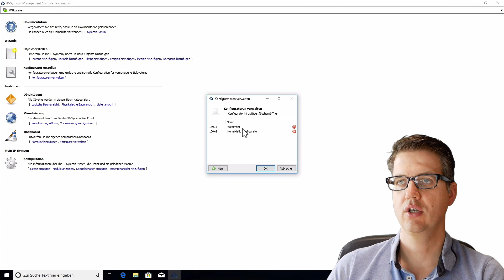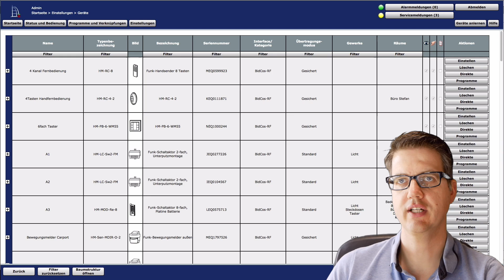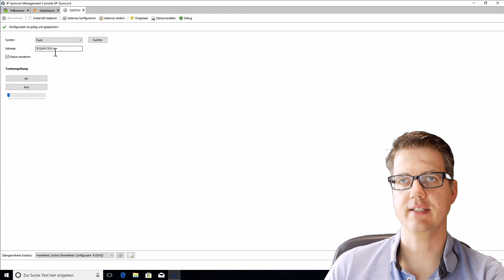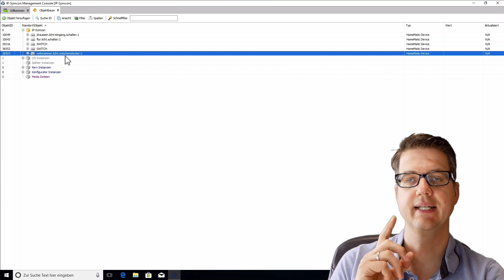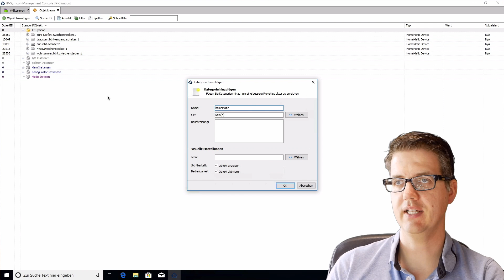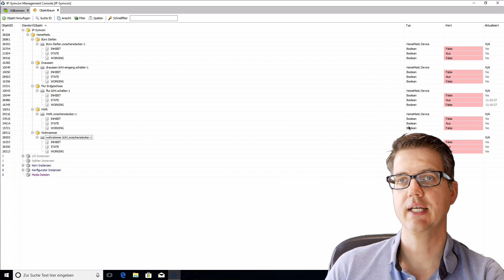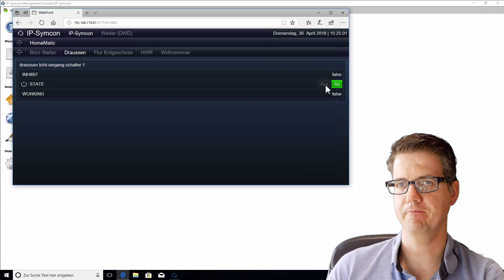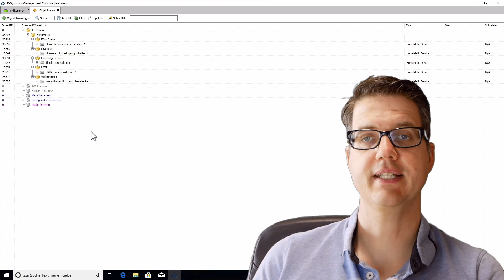IP-Symcon - Wie erstelle ich einen Objektbaum? | verdrahtet.de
Amazon Wunschliste

MEINE EQUIPMENT:

✗ Zweit Kamera
✗ Kleines Mikro